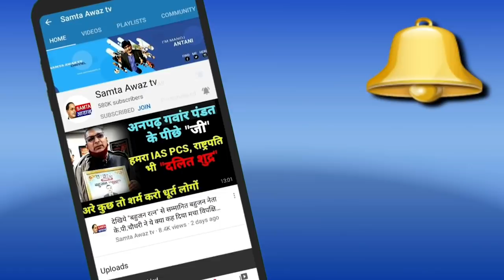देखिये मोनिका गौतम ने झाड़ा जातिवादी पत्रकार को, उतार दिया दिमागी बुखार | Samta Awaaz Tv